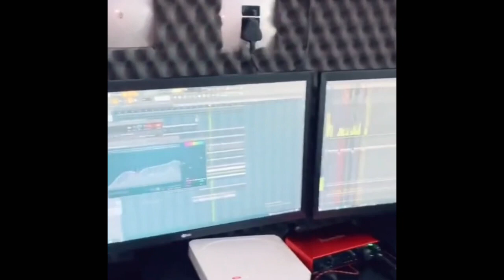How Kabza De Small Recording Rekere